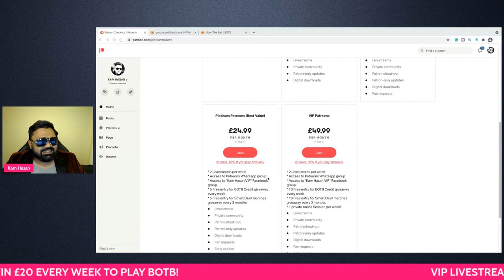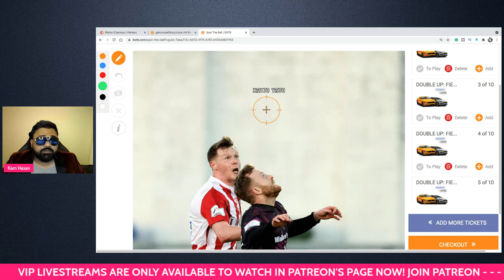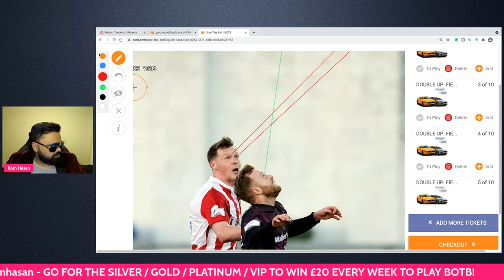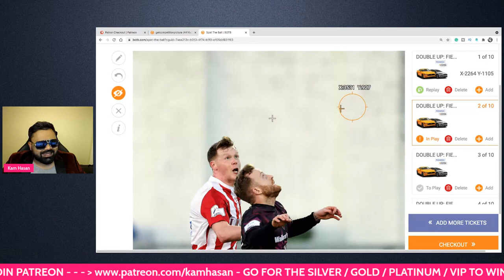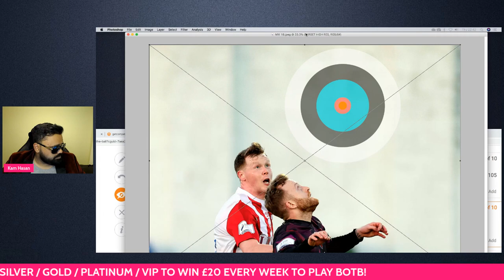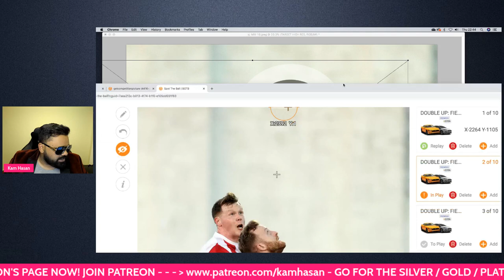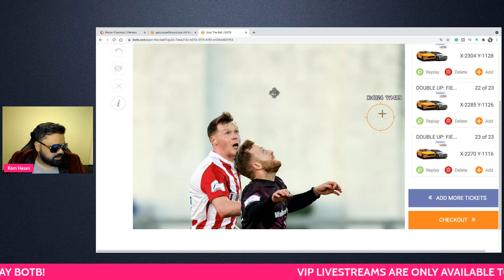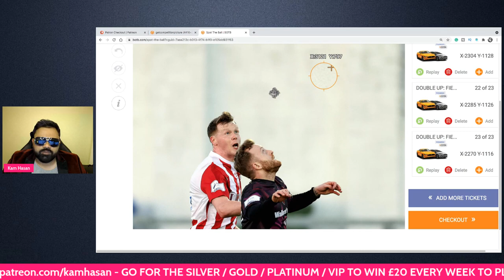HOW TO WIN BOTB | MIDWEEK 18 2021 | BEST BOTB STRATEGY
DO YOU WANT ACCESS TO OUR VIP WHATSAPP & FACEBOOK GROUP? MEMBERSHIP STARTS FROM ONLY £3 PER MONTH!

BENEFITS:

1. WE WILL DO A MEMBERS ONLY LIVESTREAM EVERY WEEK,
2. ACCESS TO THE "KAM HASAN VIP" FACEBOOK GROUP
4. LOT MORE TIP AND ADVICE.
5. SPACIAL EMO
6. LOYALTY BADGES.

Kam_hasann